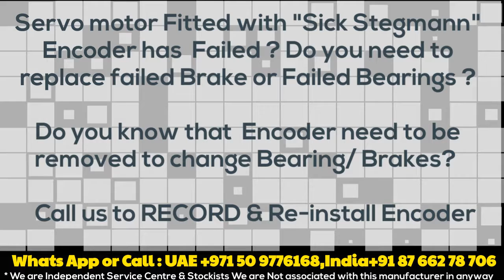Sick Stegmann SEL 52 SEL52 Install Align Angle Adjust - in stock India/Delhi Dubai